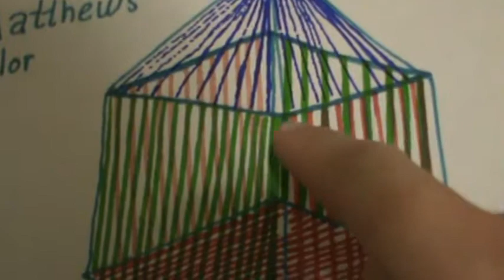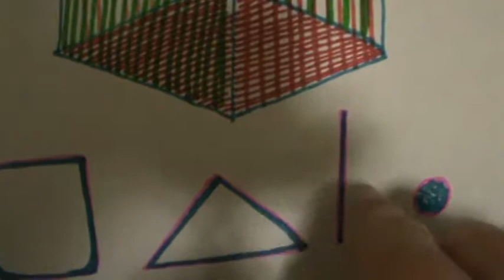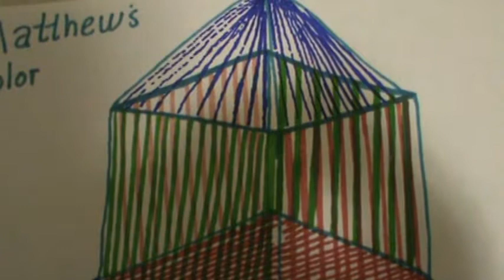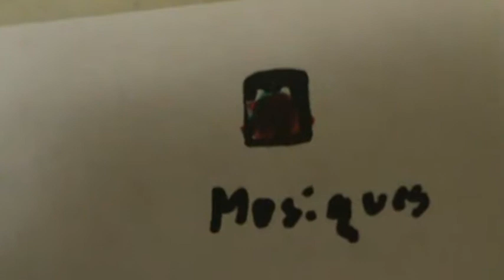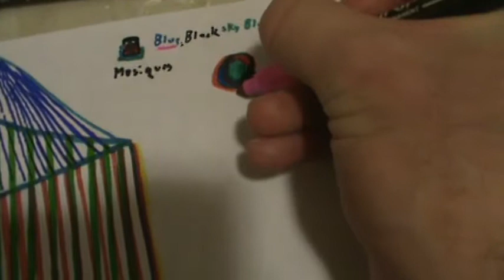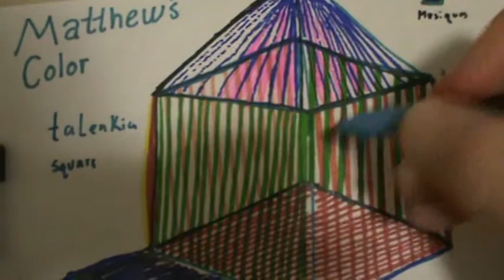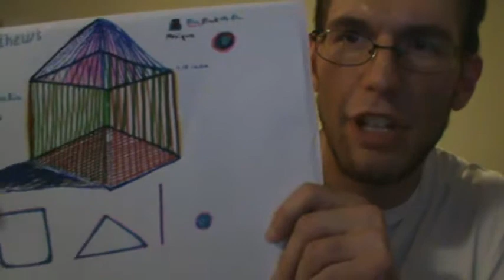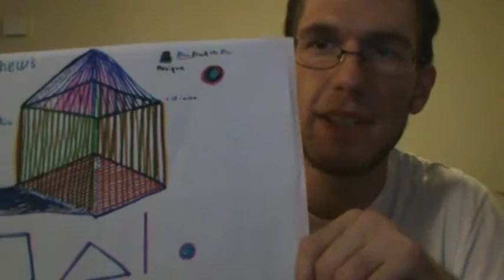Matthew's Color 2015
This video talks about Matthew's Color 2015, Matthew Talks about In his own words about what Design is, and about colors, for what they are and working with them.